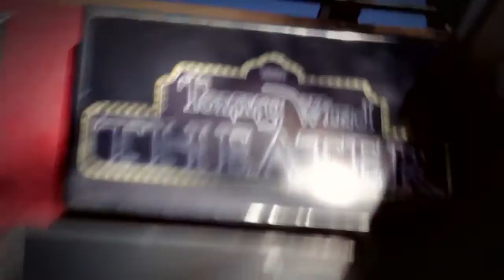Ghost Beaters, Las Vegas at the Tommy Wind Theater